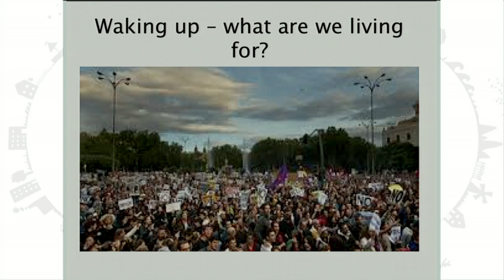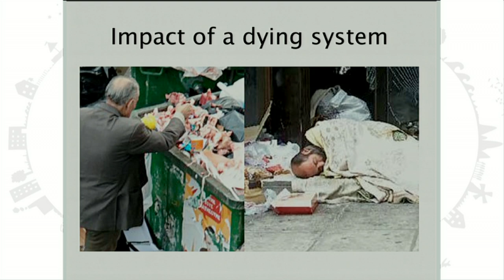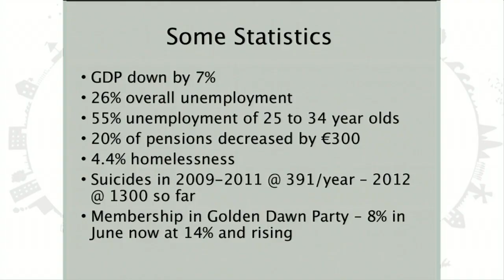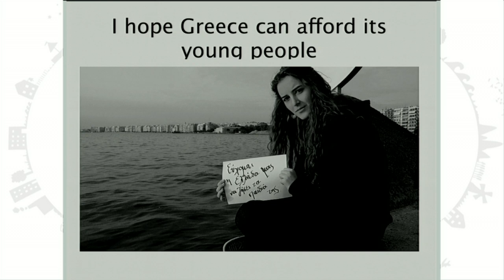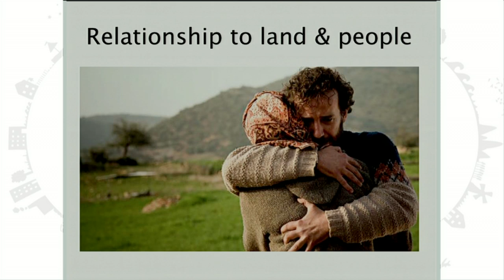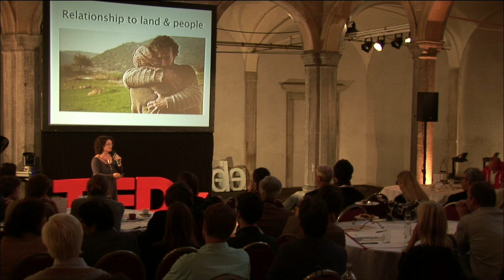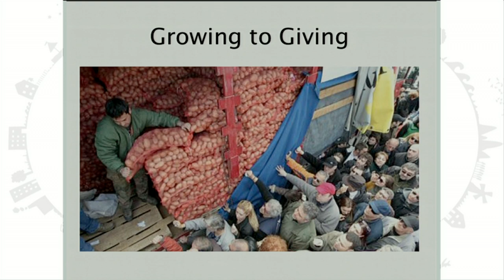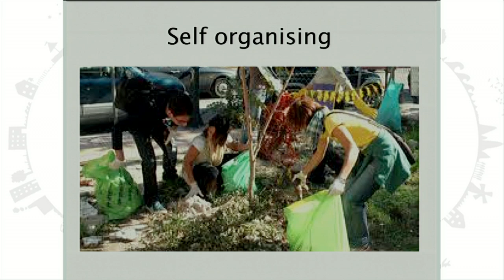TEDxLeiden - The Greek in all of us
Maria Scordialos shares her views on what is happening in Greece today